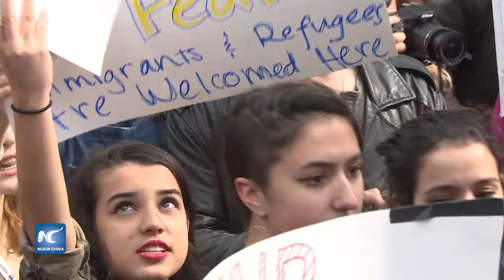Manifestantes realizan rali por el “Día de No es Mi Presidente”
En lugar de celebrar el Día del Presidente, miles de manifestantes se reunieron el lunes en Central Park para protestar contra la presidencia de Donald Trump, diciendo que sus políticas son peligrosas